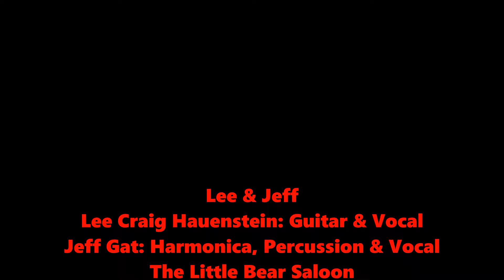Johnny B Goode (partial)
Lee & Jeff
(cellphone video)
Lee Craig Hauenstein: Guitar & Vocal
Jeff Gat: Harmonica, Percussion & Vocal
The Little Bear Saloon